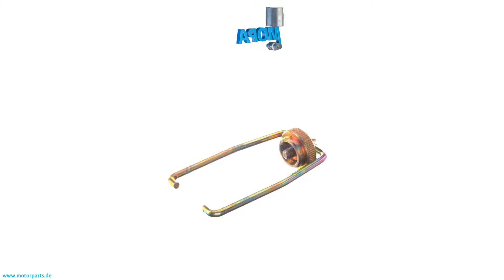01319264 - MOPA SPARE PART KIT suitable for Deutz engines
Like here SPARE PART KIT with the comparison number 01319264 suitable for Deutz engines.

0:00 Intro
0:08 360 View
0:28 Suitable engines, detail and dimensions
0:38 Outro
0:45 Contact us!